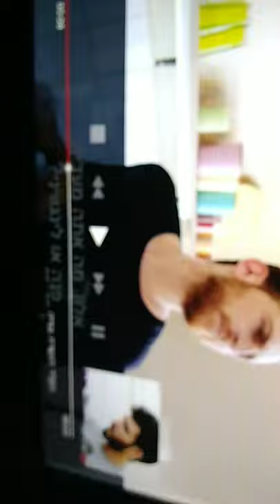נעלמים עונה4 פרק 153